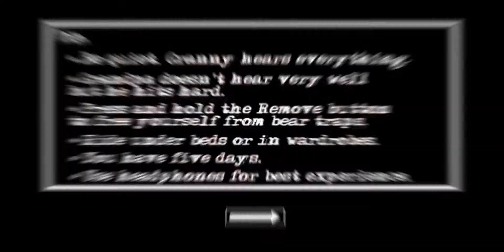Granny Chapter 2 - nightmare mode + hard mode boat escape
Recorder :glip, Huawei screen recorder

Sub 💓😀